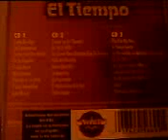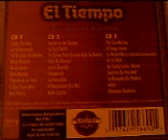lalo y el tiempo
lalo y el tiempo. el tiempo y lalo y los descalzos